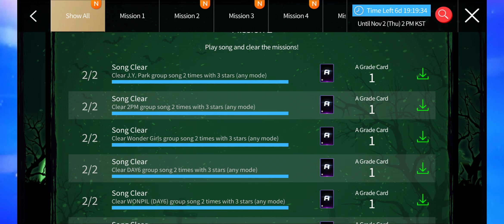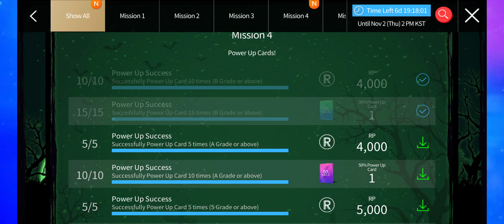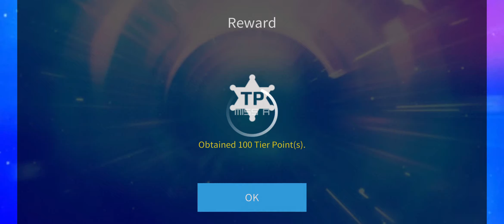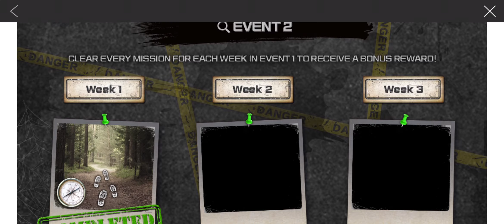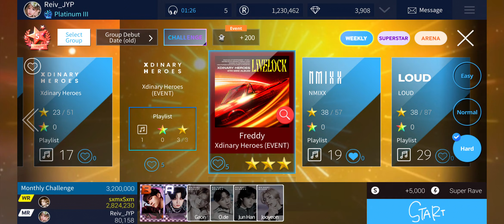'Freddy' Xdinary Heroes Event | SuperStar JYPNATION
Xdinary Heroes (엑스디너리 히어로즈) 'Freddy'
Xdinary Heroes (엑스디너리 히어로즈) 4th Mini Album [Livelock]